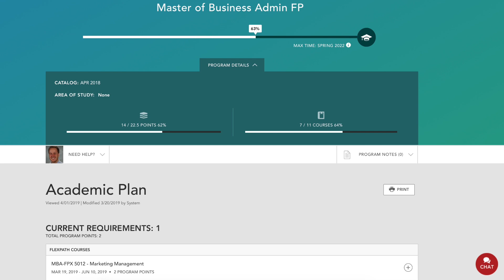From MSN ➡️ MBA (March Vlog): My FlexPath Journey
Multiple factors, including prior experience, geography, and degree field, affect career outcomes, and Capella does not guarantee a job, promotion, salary increase, or other career growth. I am an actual Capella student compensated for appearing in this video. All thoughts and opinions are my own - My FlexPath Journey @